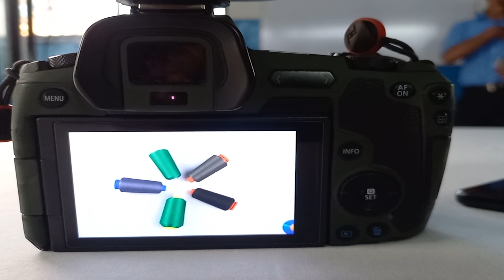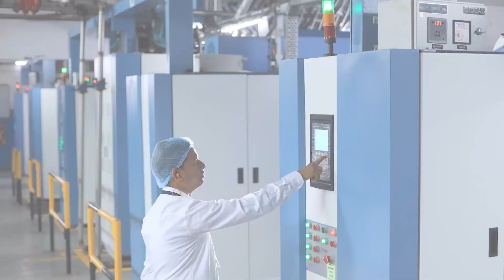Behind The Scenes | Industrial Photography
We are specialized in industrial videography and photography. We are a video/photo production Studio helping brands and organizations grow worldwide. Through new ways to reach your audience and by being an integral part of your project from concept to consumer, we contribute to creating a better future.